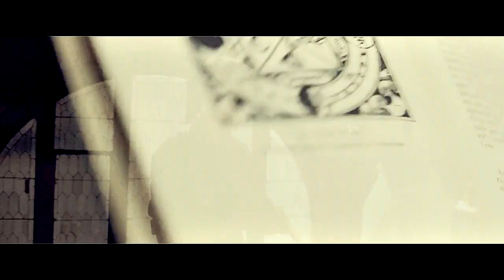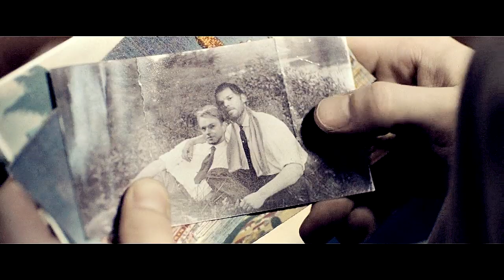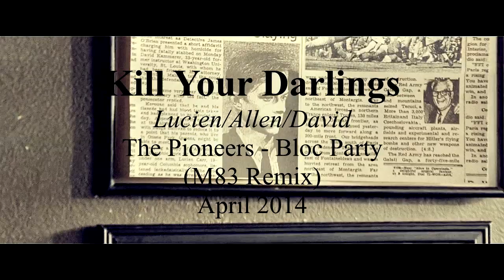Kill Your Darlings | Allen/Lucien/David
Synopsis :
A murder in 1944 draws together the great poets of the beat generation: Allen Ginsberg, Jack Kerouac and William Burroughs.